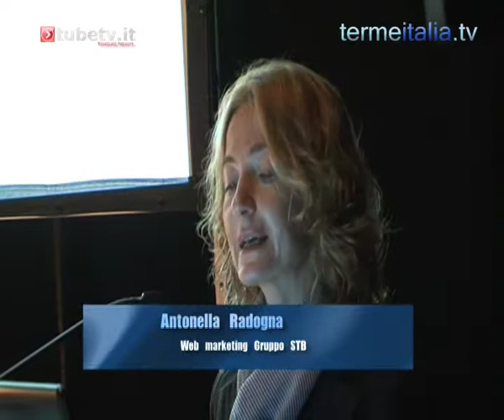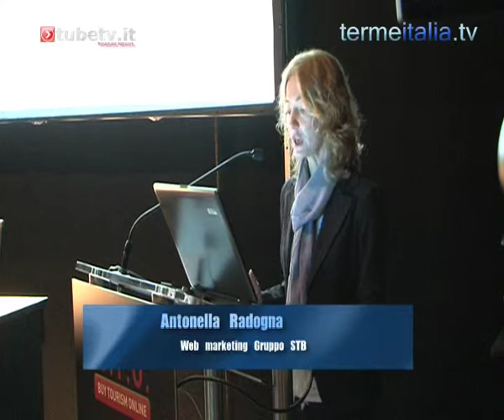Antonella Radogna Web Marketing Parte 2